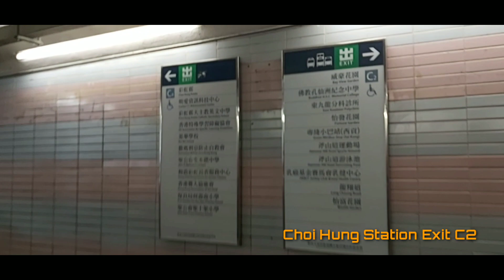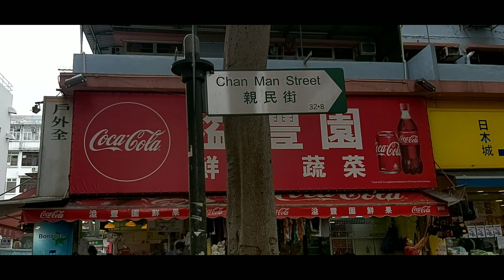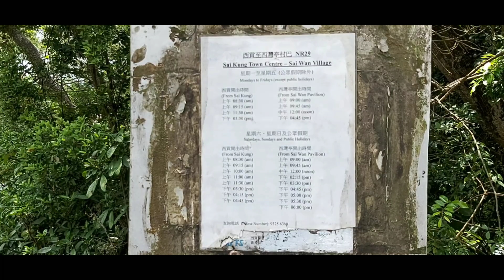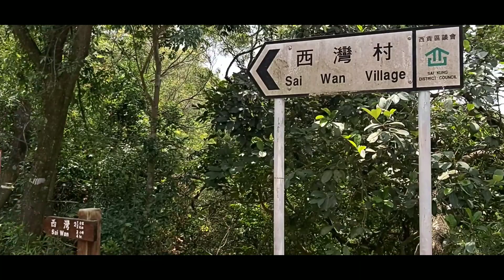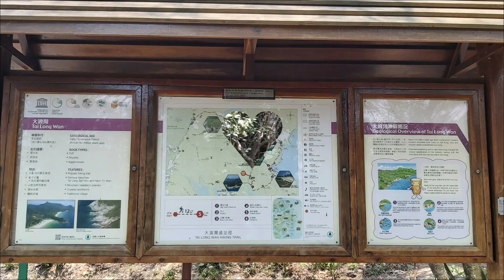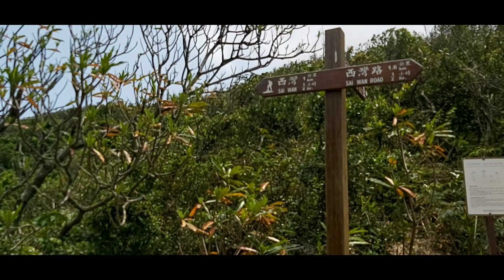HOW TO GET TO SAI WAN VILLAGE | EXPLORE SAI WAN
How to get Sai Wan Village in Sai kung. Here we go. From Diamond Hill Station exit C2 take bus 96R, 92, 94 to Saikung Pier. From Choi Hung MTR exit C2 take mini bus no 1A 1S to Saikung Pier. Find Chan Man Street and the bus stop in front of Mc. Donald. From here also got taxi to get Sai Wan Village. So guys lets explore